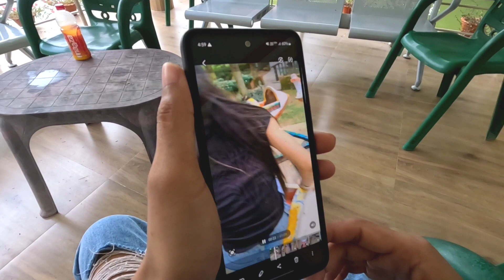Astha Noa🚢Gakwna Gwdwbai || Bongaigaon Asttha Park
astha park, bongaigaon, ride , evening ride, m takila vlog, bodo vlog,